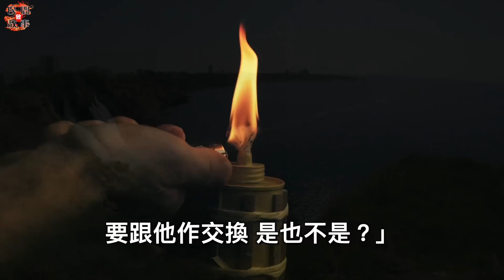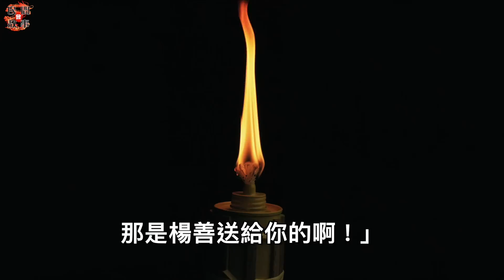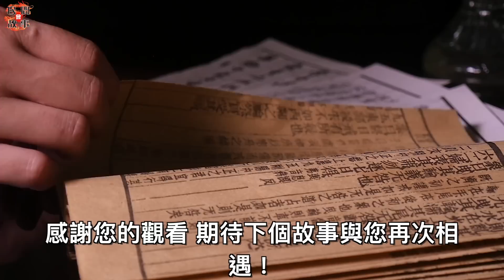男子非要出強娶村長的女兒！第二日，家丁竟在他床上發現兩條毒蛇！ ｜民間故事會